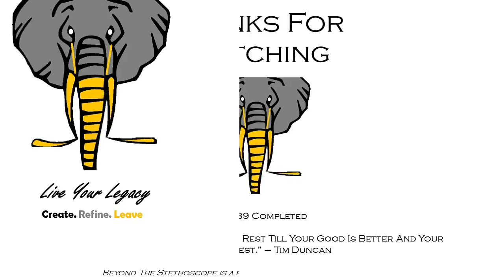2017 NBA PLAYOFFS l GAME 1: TORONTO RAPTORS Vs. MILWAUKEE BUCKS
Checking Out My Raptors As They Take On The 6th Seed Bucks